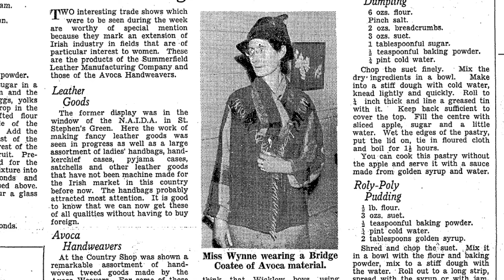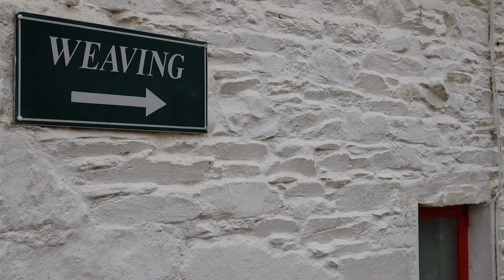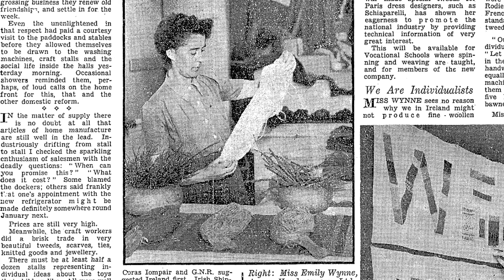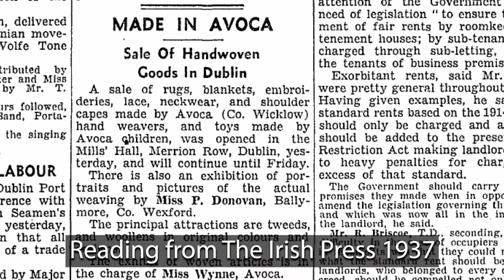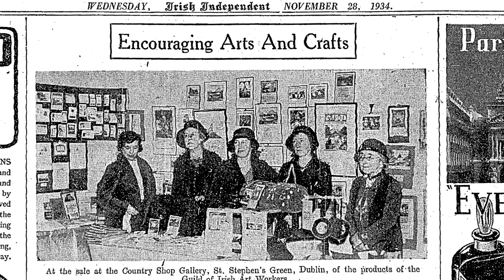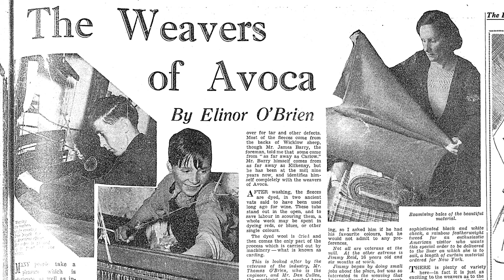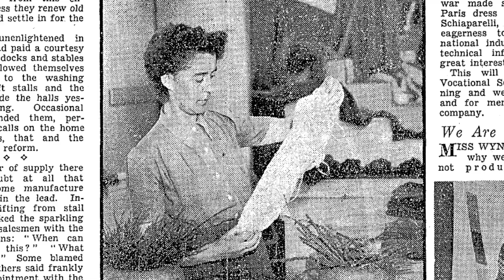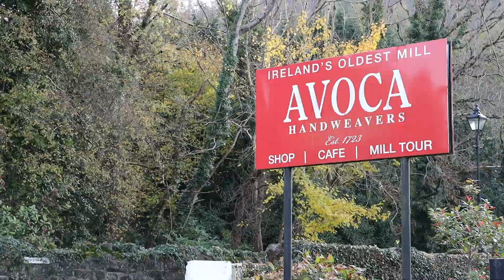4 A fashion Wynn wynn wynn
Avoca River Stories exploring the hidden heritage of the Avoca River Catchment in County Wicklow, hear more about the trailblazing Wynn sisters of Avoca Woolen mills